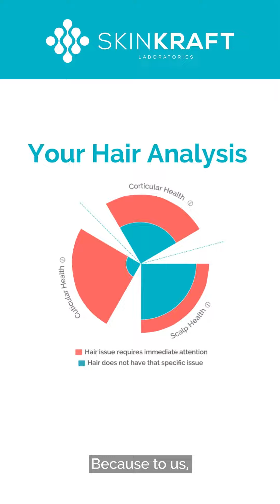Adeline Pachuau iammytype​​ | SkinKraft Customized Skin and Hair Care